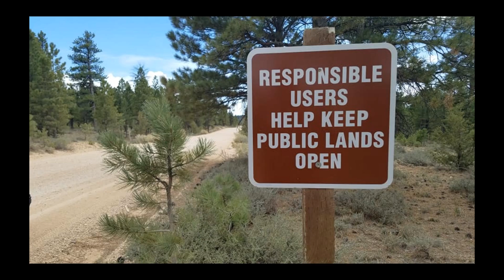You CANNOT Unsee What I Want To Show You! You Were WARNED!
In Today's RV/Van VLOG I Have Trouble With My Mr Buddy Heater. Hope You Enjoy The Video! CVK

$6 For Long Bumper Sticker $5 For 3" Round One- Green Or The New Black. Please let me know which color when ordering. If no preference I will send one or the other. Includes Shipping!